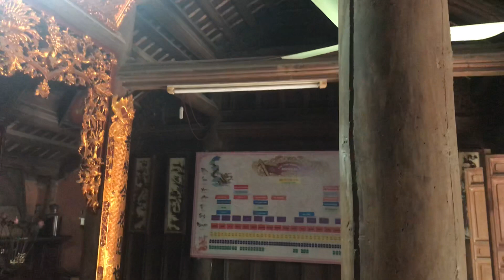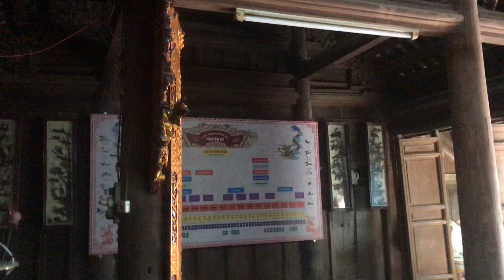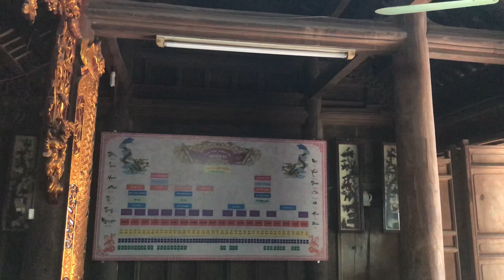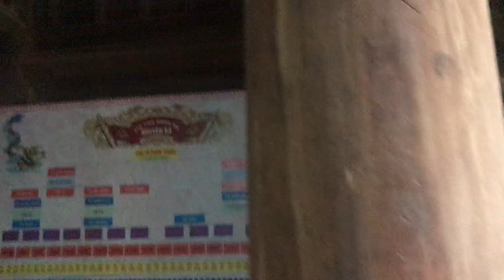Thăm căn nhà cổ gỗ xoan nhà đại khoa ơ Hà đông - nhà vẫn còn đẹp quá.